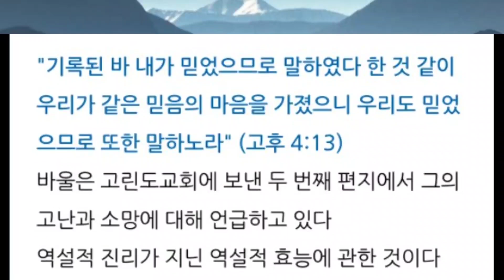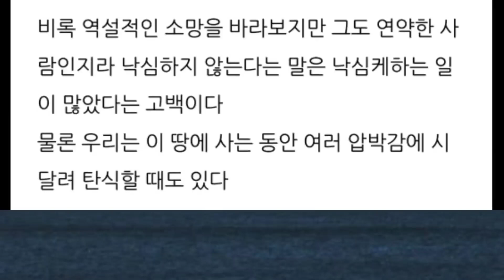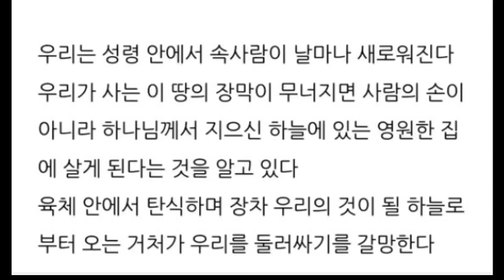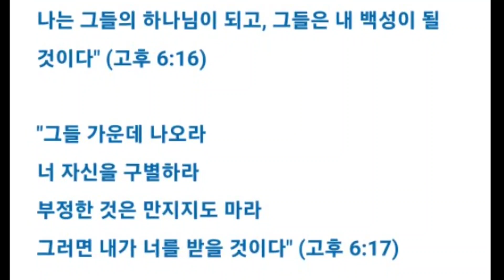나는 믿었다. 그러므로 말하였다